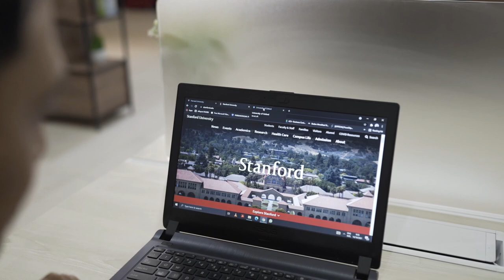Core Value BerAKHLAK ASN: ADAPTIF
Learning agility is the willingness and ability to learn, de-learn, and relearn. Limitations on learning are barriers invented by humans. - Author: Pearl Zhu
Halo Sobat Karier dan Talenta!
Core Value BerAKHLAK ASN merupakan titik awal dalam penguatan budaya kerja ASN. Sebagai salah satu akronim dalam BerAKHLAK, Adaptif memiliki panduan perilaku yaitu cepat menyesuaikan diri menghadapi perubahan, terus berinovasi dan mengembangkan kreativitas, dan bertindak proaktif. Untuk itu fokus utama sekarang adalah bagaimana mempercepat ASN dari comfort zone masuk ke learning zone, dimana ASN adalah investasi SDM dalam pembangunan (Alex Denni, Deputi SDMA).